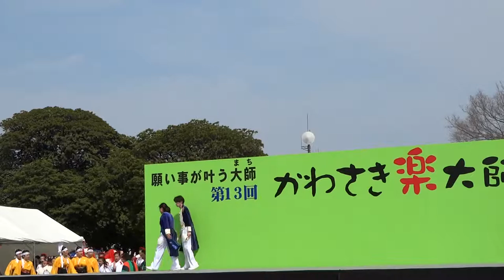RIKIOH／第13回川崎楽大師まつり 厄除よさこい2017